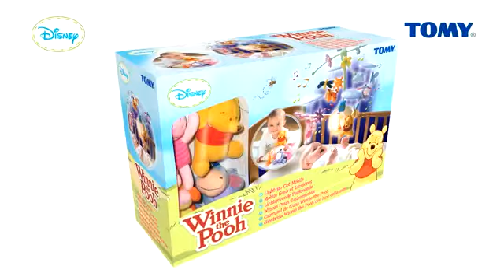D Winnie Puuh Light Up Cot Mobile mp4